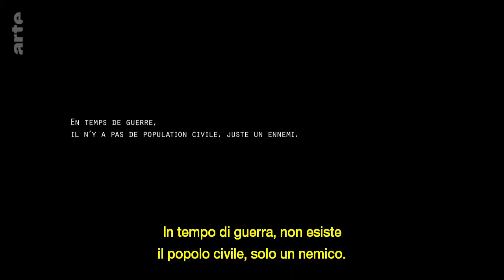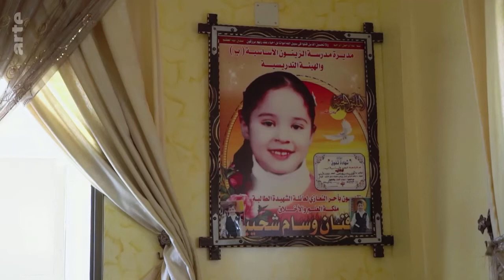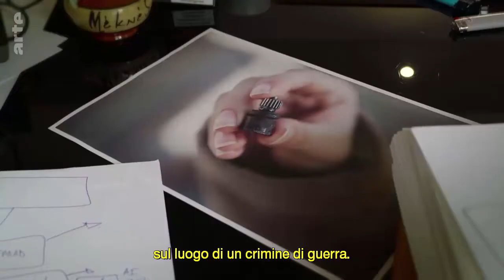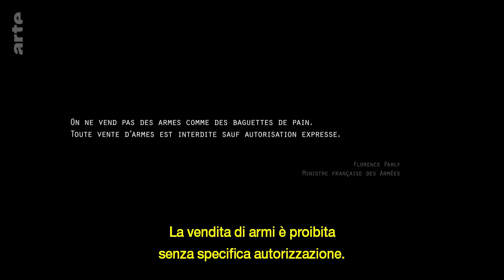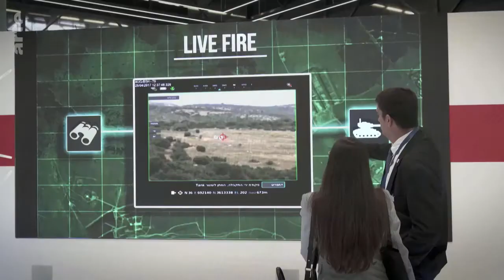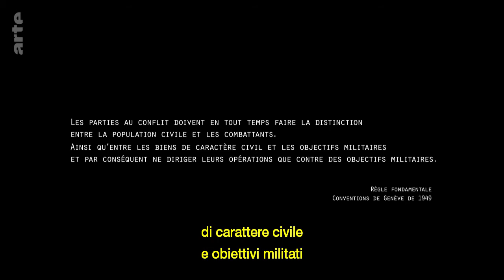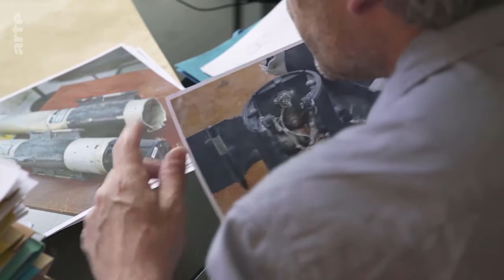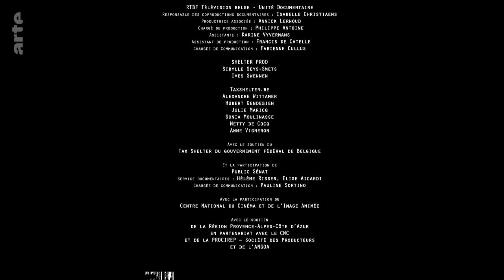Armi e crimini di guerra a Gaza Quando a uccidere è il made in France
Armi e crimini di guerra a Gaza
Quando a uccidere è il made in France
Può un produttore di armamenti francese finire coinvolto in un processo per complicità in crimini di guerra, ponendo così fine all'impunità dell'industria bellica? In questo straordinario documento, firmato Sophie Nivelle-Cardinale e Alice Odiot, si ripercorre la vicenda senza precedenti di una lotta per la giustizia in cui è impegnata la ONG per i diritti umani Al Mezan, e di un'ichiesta del Tribunale di Parigi dopo la morte di tre giovani palestinesi nella Striscia di Gaza, uccisi da un drone israeliano nel 2014.

Regia :
Sophie Nivelle-Cardinale et Alice Odiot
Paese :
Francia
Anno :
2020